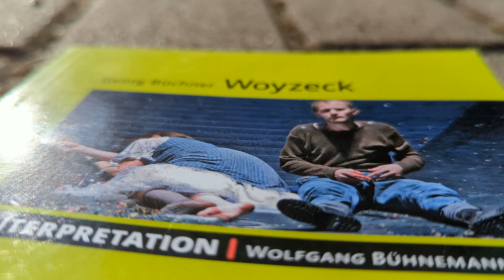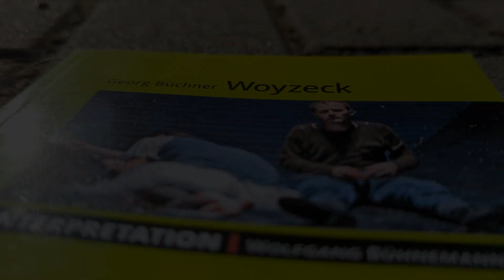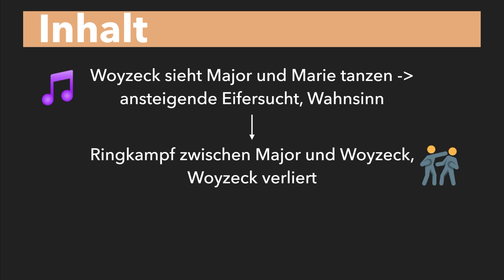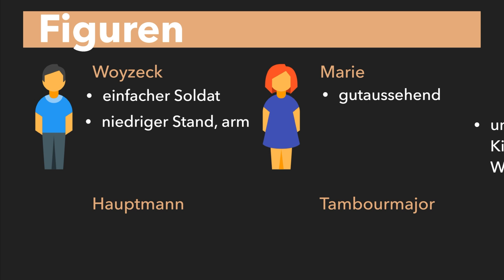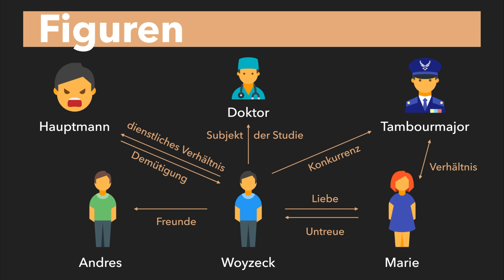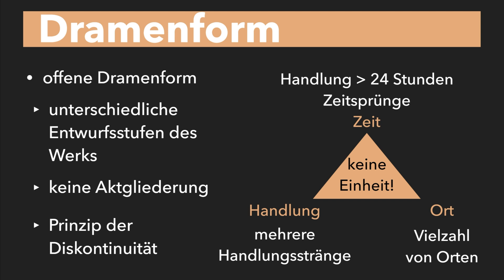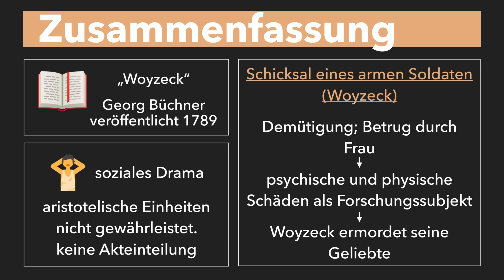Woyzeck Lektüre (Georg Büchner) - Woyzeck Zusammenfassung - Inhaltsangabe, Figuren erklärt!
Woyzeck Lektüre (Georg Büchner) - Woyzeck Zusammenfassung - Inhaltsangabe, Figuren, Dramenform - Woyzeck einfach erklärt! Lektürehilfe Woyzeck: Ärmliche Verhältnisse, ein Vorgesetzter der jede Chance zur Demütigung nutzt und  eine Frau, die eigentlich die Liebe des Lebens ist. Wie diese Konstellation in ein soziales Drama führt und was dieses Werk ausmacht, erfahrt ihr in diesem Video. Viel Spaß!

❗ Auch wir machen leider Fehler: In der Zusammenfassung steht ab 6:25 "veröffentlicht 1789" - das ist falsch, es wurde 1879 veröffentlicht!

DAS GEWINNSPIEL IM VIDEO IST BEENDET!

Das hilft uns besonders gut, beim Scripte schreiben:

🎥 Produktion dieses Videos:
Script: Anabel
Präsentation: Martha
Schnitt/Bearbeitung: Flo
Sprecher: Jonas

Quellen:
Einfach erklärt: Woyzeck als offenes Drama (Deutsch) - Knowunity
Microsoft Word - 50 neu.doc (zeit.de)
STARK Interpretationen Deutsch - Georg Büchner: Woyzeck